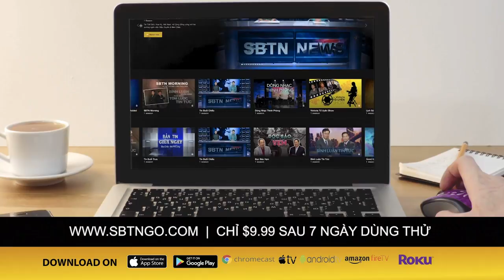Di Trú Hoa Kỳ | SBTN Di Trú & Xã Hội | 13/03/2020